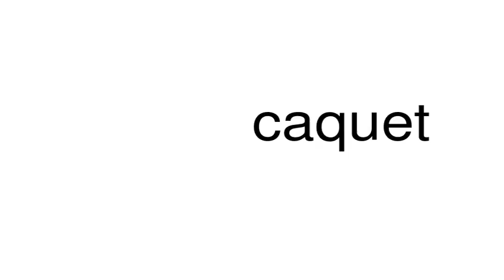How to pronounce caquet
This is a satire channel. This is a satire channel. How to pronounce the word caquet.